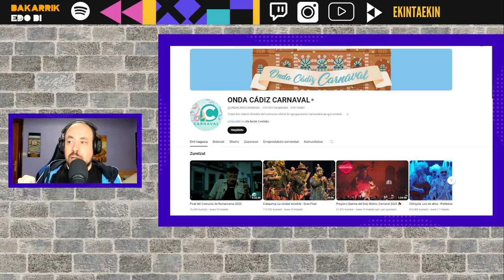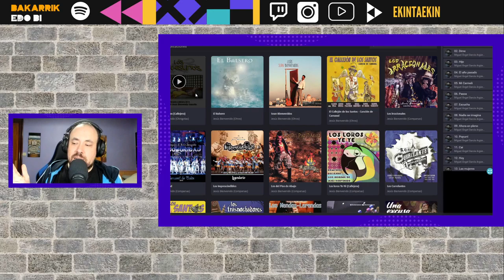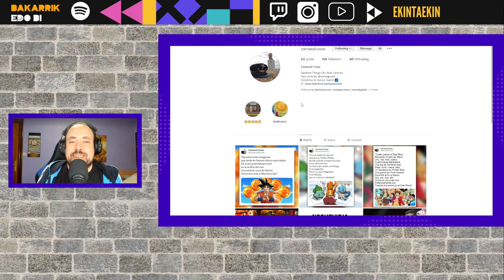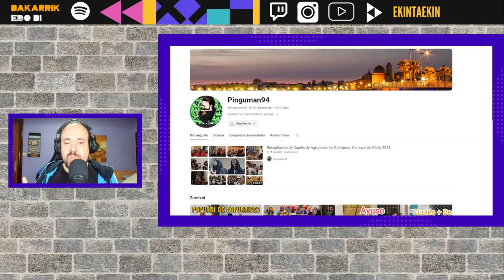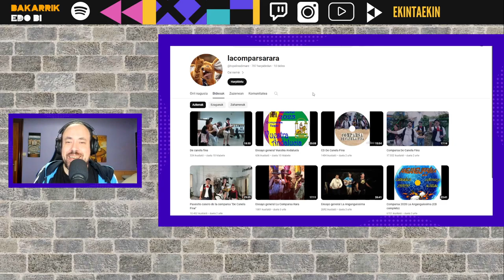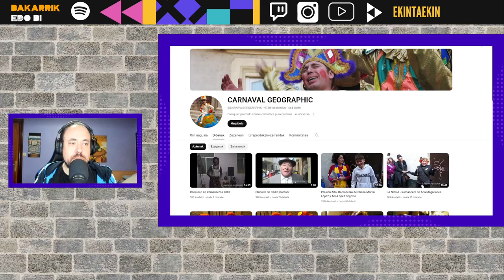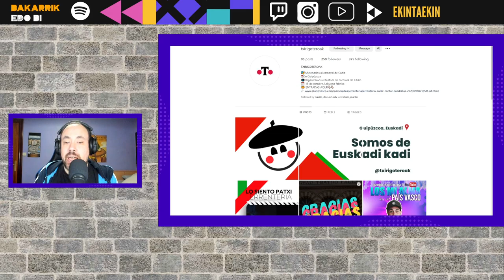Nola ezagutu cadizeko karnabala euskal herritik